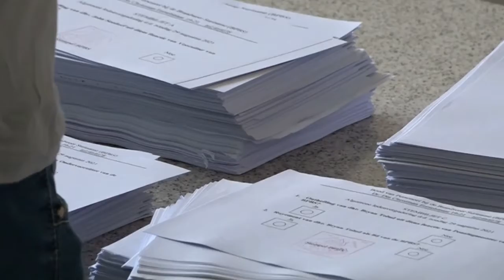30 08 2021 Voorzitter bond personeel bij de brandweer John Seedorf is middels stemming geroyeerd